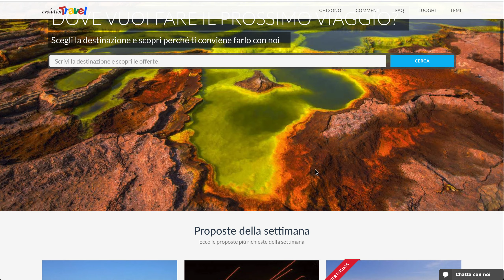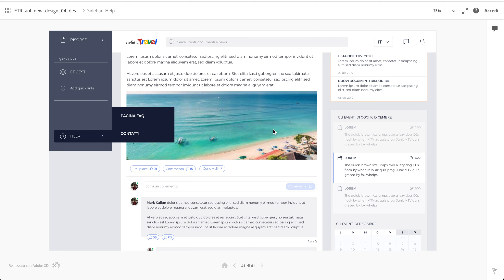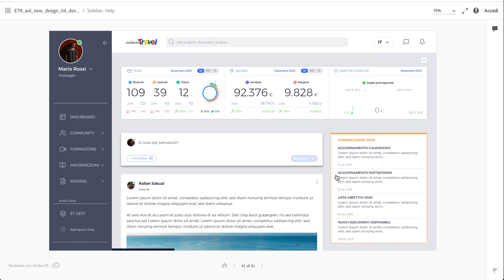Cosa fa Evolution Travel?